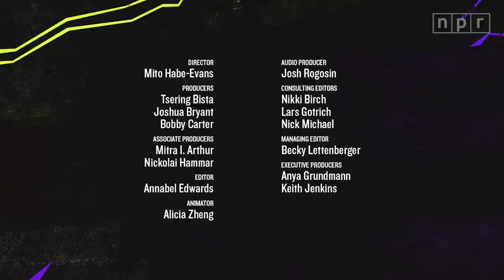From 'Milkshake' to Veggies, Kelis and Ron Finley Share Their Farm Journeys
Grammy-nominated recording artist Kelis has long had a creative connection to food. It's right there in her music, with tracks like "Milkshake," "Midnight Snacks," and "Jerk Ribs" — she even has an entire album titled Food. But Kelis' passion for gastronomy extends beyond her music: She graduated from Le Cordon Bleu, released her own cookbook, and most recently, bought a farm in Temecula, Calif., where she lives with her family.

Just a few hours away in South Central Los Angeles, Ron Finley, the "Gangsta Gardener," is spreading his own message of urban gardening. You might recognize him from his Masterclass — it's one of the platform's most popular courses — or his TED talk on guerrilla gardening, which has amassed over a million views.

In 2010, Finley planted fruits and vegetables on the parkway in front of his house, which violated a Los Angeles city code that he eventually got changed. Since then, he's worked to build gardens throughout his city, with the goal of turning food deserts into food sanctuaries.

We arranged for the two of them to chat — Kelis from her farm, Ron in his garden — about the joys of growing your own food, the relationship between Black people and the land, and how to handle a mean rooster.